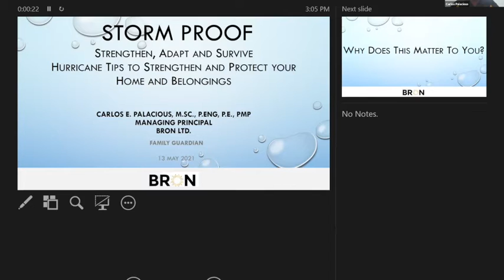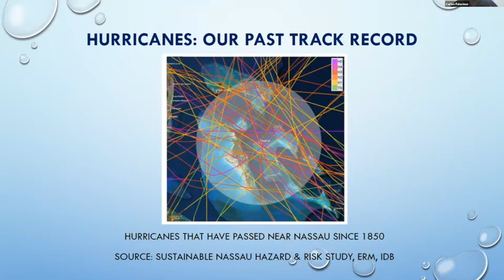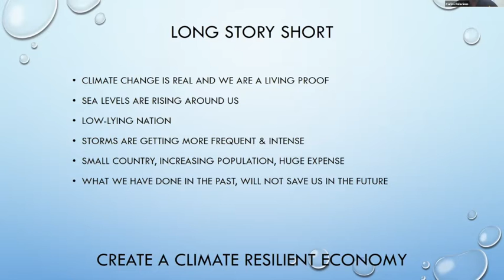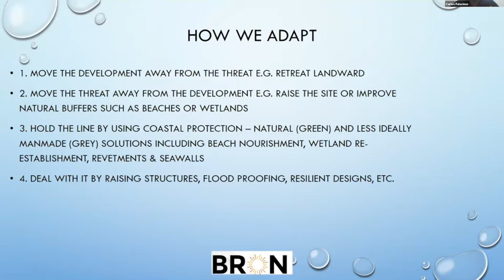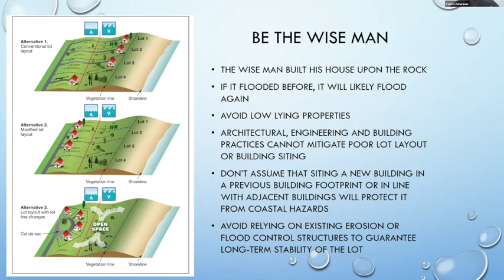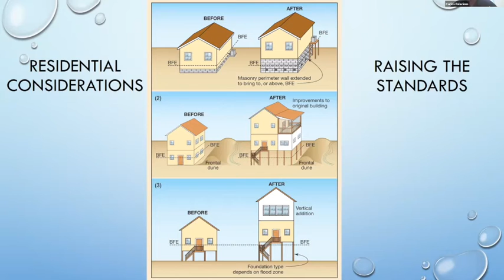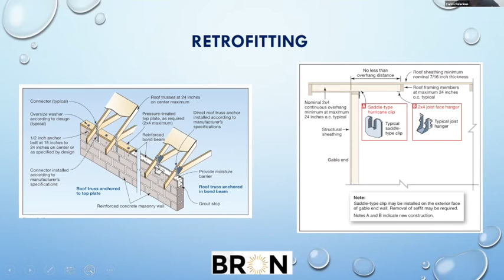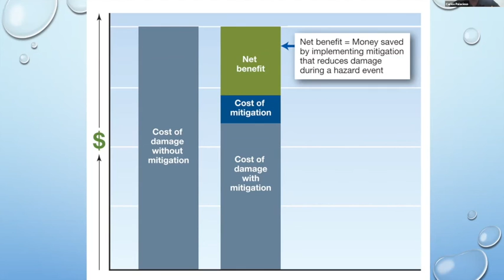Storm Proof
Strengthen, Adapt and Survive: Hurricane Tips to Strengthen and
Protect Your Home and Belongings